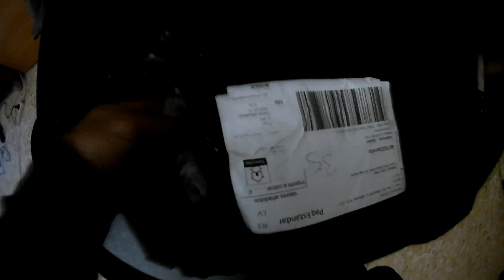Portamatriculas en el guardabarros y intermitentes led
En este vídeo os mostraré como puse los intermitentes led secuenciales y el guardabarros con el portamatriculas integrado, una modificación que me encanta, ya que le da un aspecto guapísimo al colín de la moto. Eso si, estos intermitentes no tienen mucha luminosidad, por lo que no se ven muy bien por el día.
Espero que os guste,y que alguien se anime a hacérselo a su maquina.